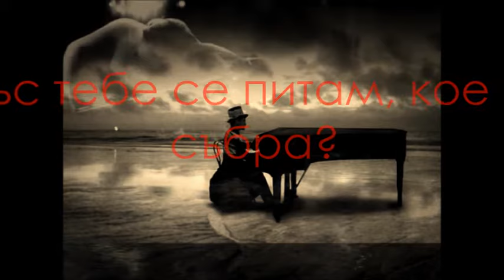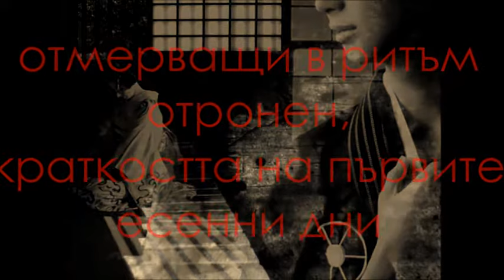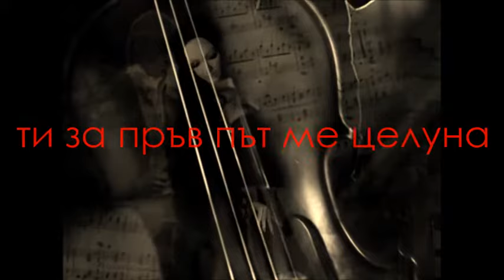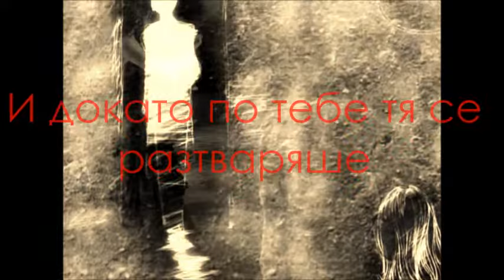Танц.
стих - Ianko Petkov-Faiden